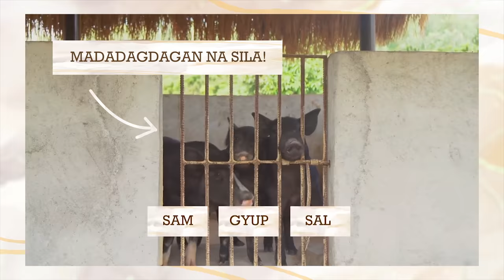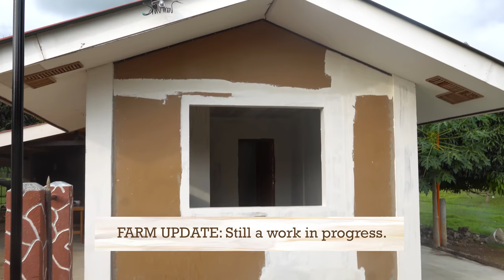FARM LIFE (A DAY IN THE LIFE OF MADAM M) | Bea Alonzo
Happy weekend!!

I’m sharing with you how my mom bosses me around to do farm errands. Ganito ba kayo ng nanay mo? 🤣 Join me as I show you the typical day ng pinakamamahal natin na si Madam M!